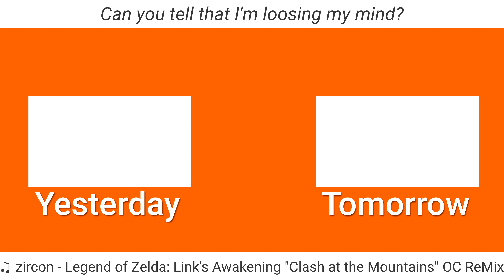She Had Never Used The App Store Before | 08.05.21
If people were smart, I'd be out of a job.